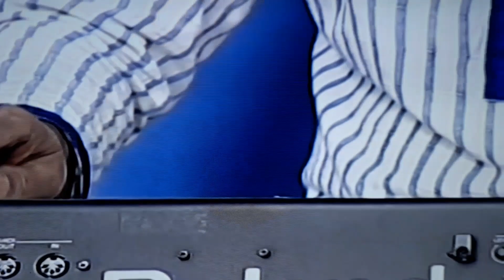Rumjhum Rumujhum Ke Bajay : Nazrul-Sangeet : Tanjina Karim Sharalipi